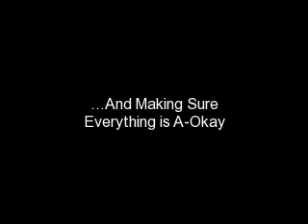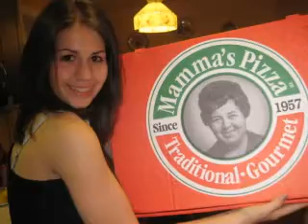Best Friends, Good Times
Events from Summer '08 up until the barn visit last Monday